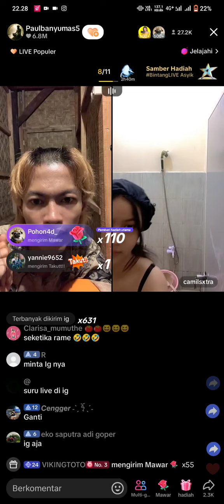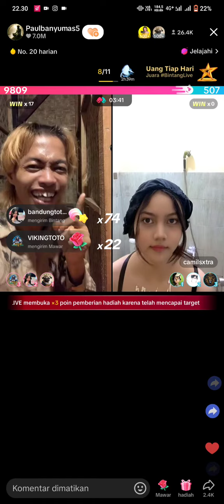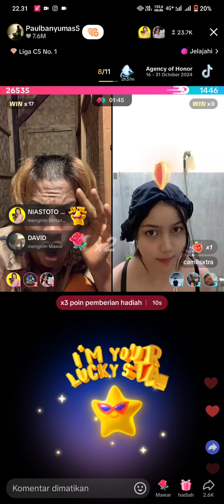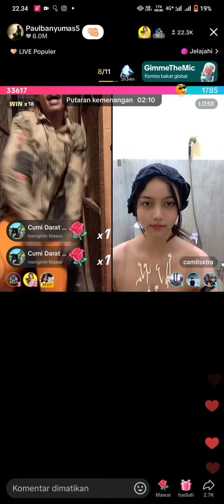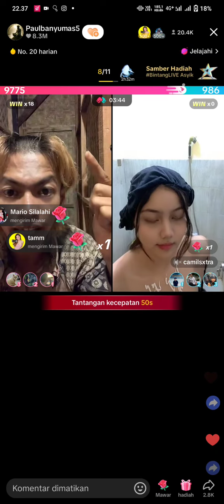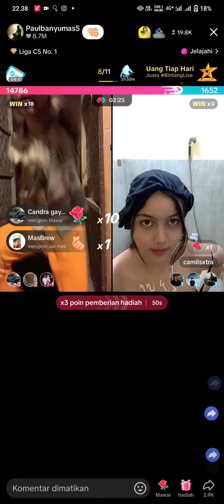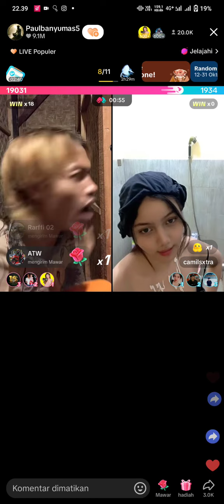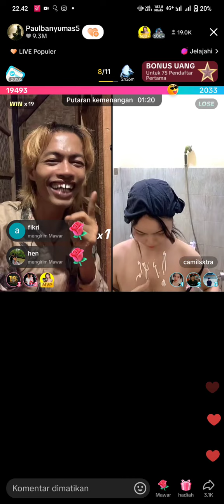pk tiktok terparah part 3 gyuss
Hanya sekedar hiburan